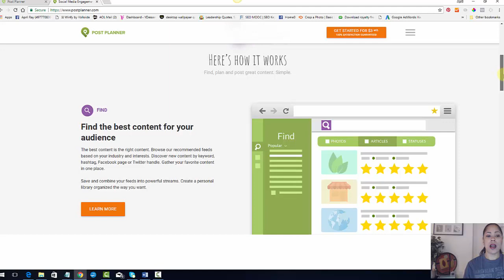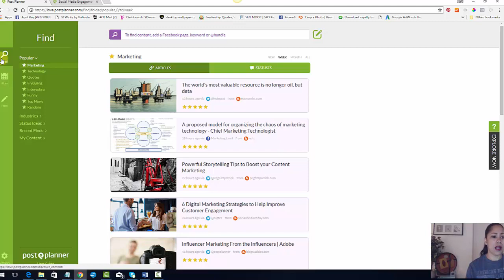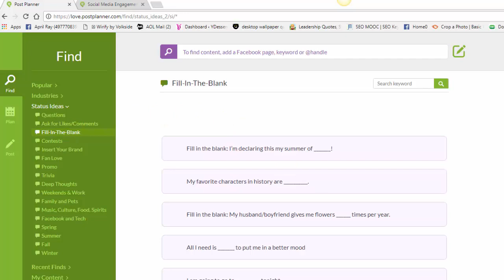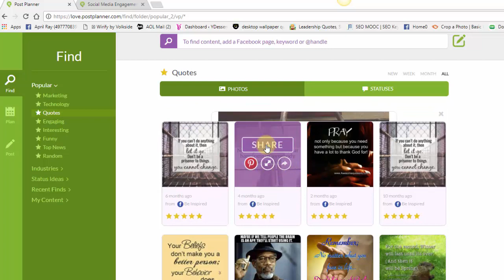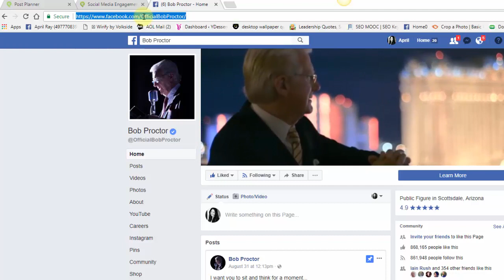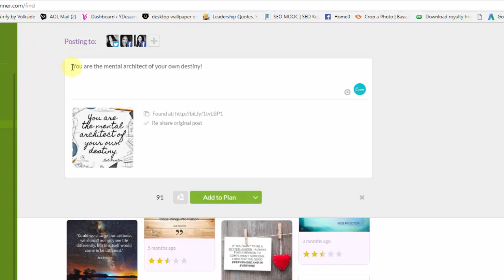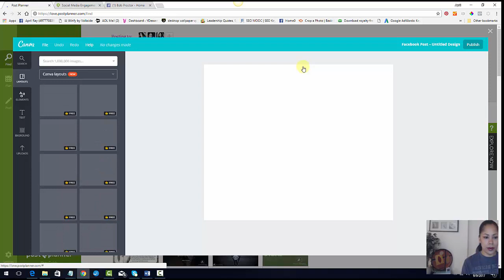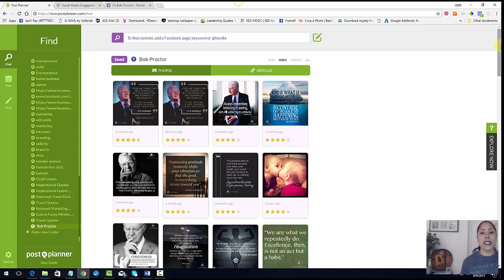Post Planner Review 2017: Get More Engagement on Facebook and Twitter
Postplanner Review 2017: Get More Engagement on Facebook and Twitter

One of my favorite tools for posting on autopilot to my Facebook profile, pages and groups is Postplanner.

It gives you access to the most viral content on the net so that you can post them on your sites.

Once you find a plan that works for you (very inexpensive) you can start creating your post in bulk and sit back and watch the engagement.

You'll enjoy more likes, comments and shares like never before. People will be waiting for you next post.

Love it!

You're invited to The Womens Connection Group!
A community dedicated to helping you ingite your inner power, transform your relationships and take your life and business to the next leve!